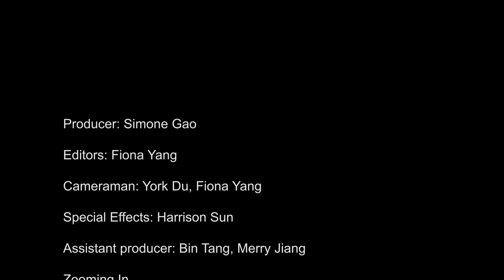[Coronavirus Special] "Systematic Problems with China's Virus Research Labs" - Tim Trevan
As the world sees the number of infections of the Wuhan virus skyrocket, I interviewed TimTrevan , founder of CHROME Biosafety and Biosecurity Consulting. He focuses on management aspects of designing and implementing a culture of safety in organizations whose work involves biological risks. We touched on his assessment of the Wuhan virus outbreak, how it compares to the SARS epidemic and the Spanish flu, and more importantly, the underlying systematic problems with China's virus research labs.